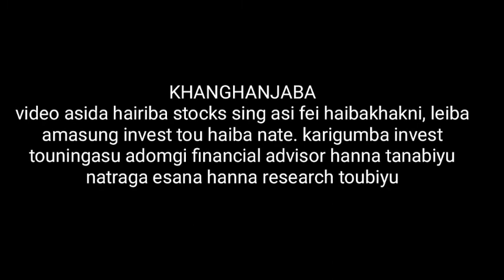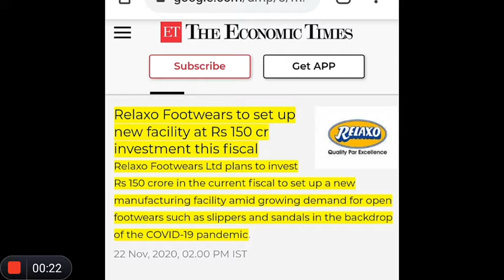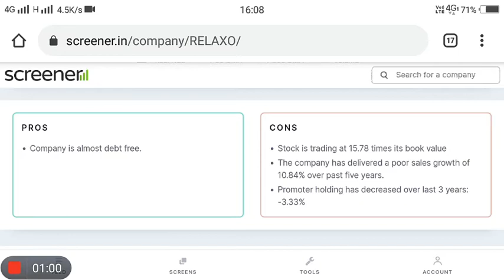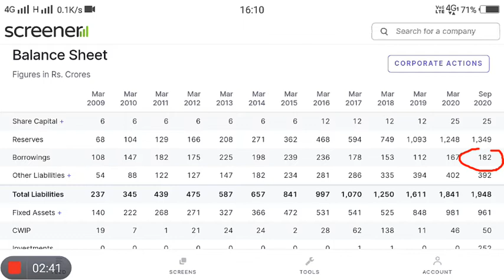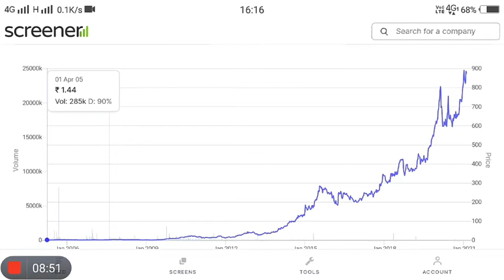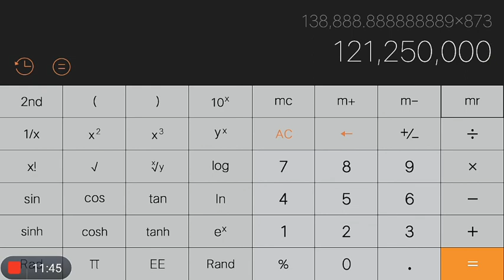Relaxo multibagger return pigiba company ni